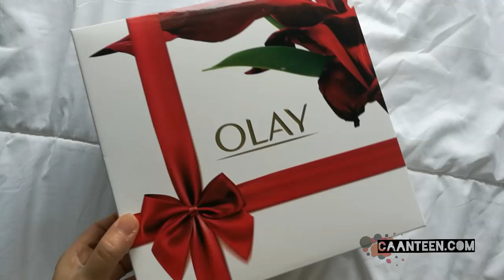Olay ปรับสูตรสกินแคร์ 3 กลุ่ม เพื่อการบำรุงที่ล้ำลึก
การมีผิวสวยสุขภาพดี 30% มาจากพันธุกรรม อีก 70% มาจากการบำรุงรักษา จริงไหมคะ?